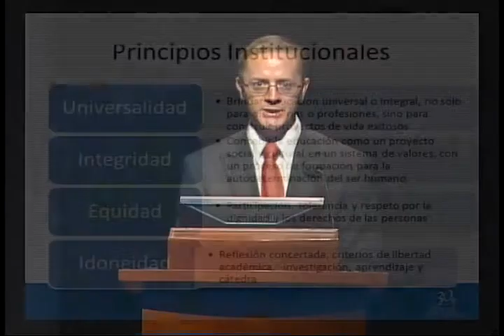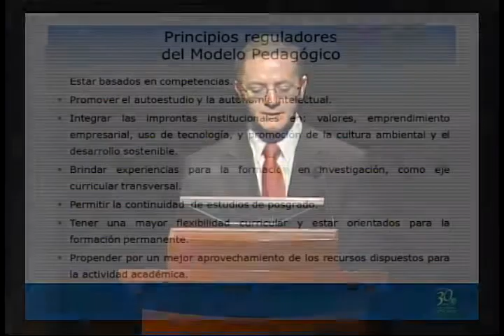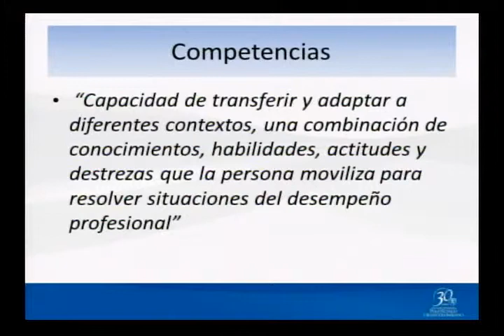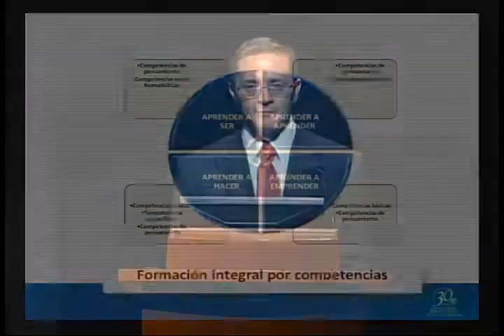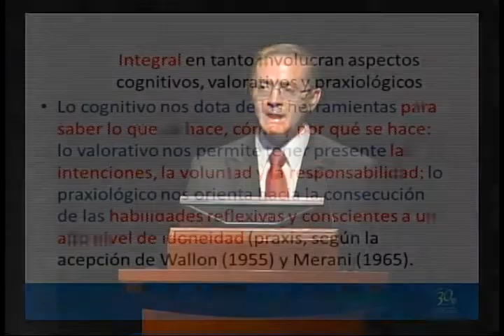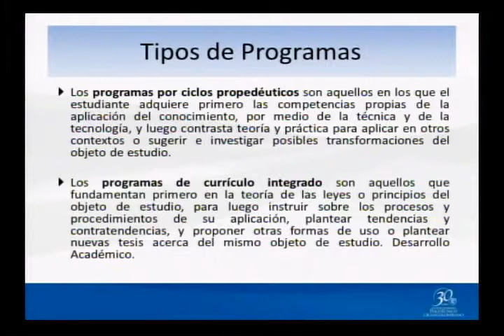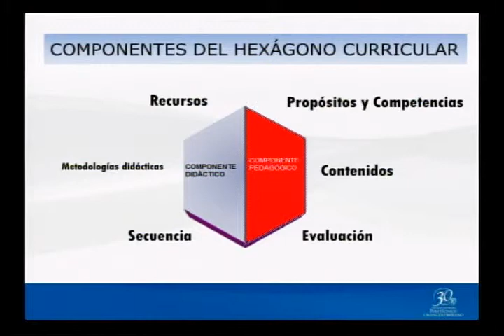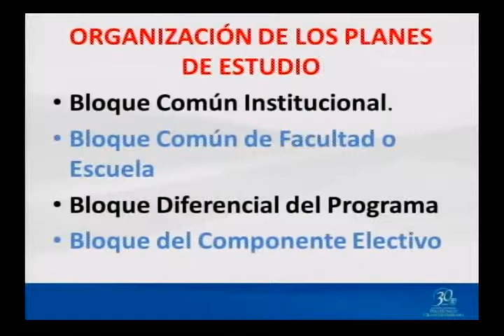MODELO PEDAGÓGICO INSTITUCIONAL OCTUBRE 23 DE 2012